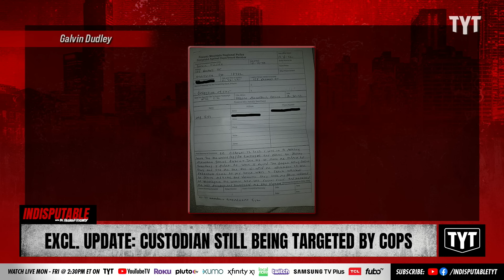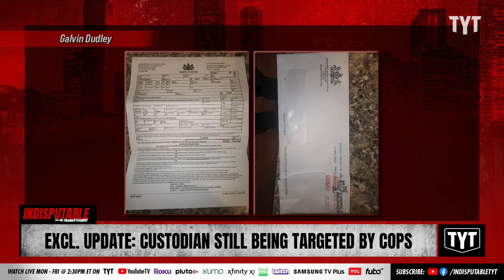EXCLUSIVE Update: Black Janitor Faces 85 Charges For Recording Racist Employee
A custodian at Poconos Mountain West Junior High School in Pennsylvania Galvin Dudley continues to be harassed and repeatedly arrested after recording an allegedly racist conversation with another employee at the school he worked at. Dudley has now been charged over eighty times and has been fired from his job. Dr. Rashad Richey and Jessica Burbank discuss on Indisputable.

221220__ID03ExcelUpdate